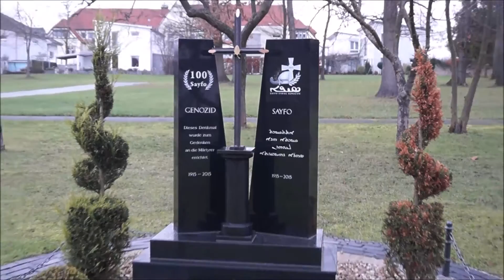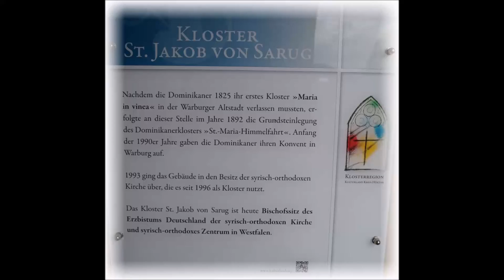Besuch S.E. Erzbischof Mor Philoxenos Mattias Nayis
Besuch des Klosters und S.E. Erzbischof Mor Philoxenos Mattias Nayis zu Weihnachten und Neujahr 2016/2017 im St. Jakob von Sarug Kloster in Warburg, dem Erzbistum der Syrisch-orthodoxen Kirche von Deutschland
Kamera: 2017 Matay Hanuno Gabriel